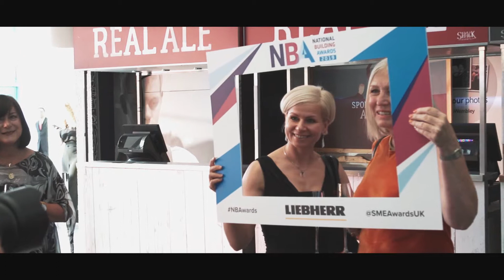National Building Awards 2019 - Highlights